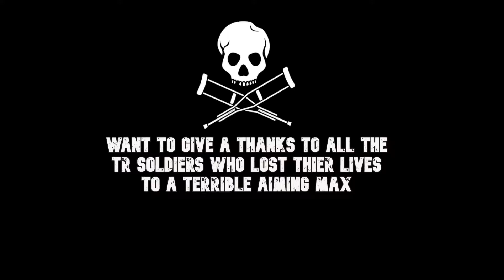Max Mayhem - Planetside 2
Sorry for all the TR Soldiers that were shot and dropped for this video.

🎮 Emerald - TR - T1CR Join Today